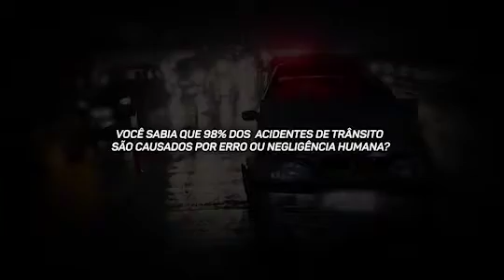EUCATUR na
EUCATUR